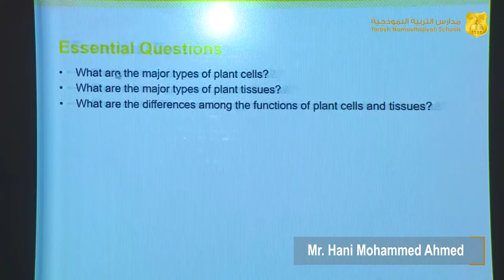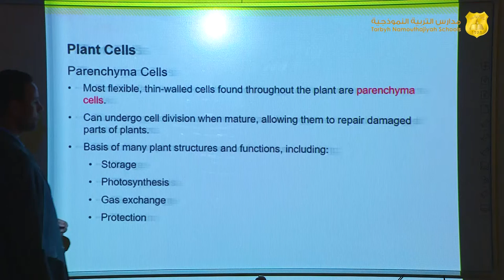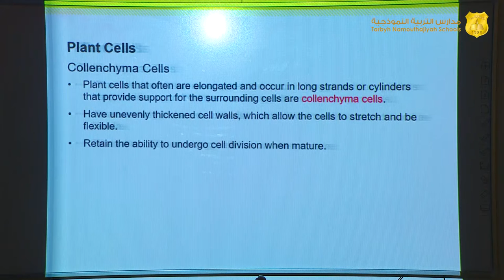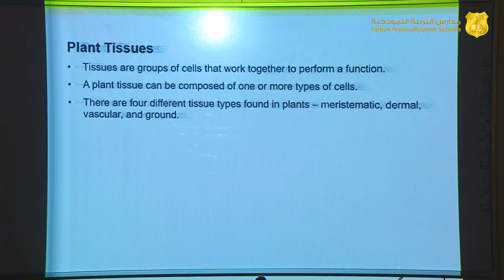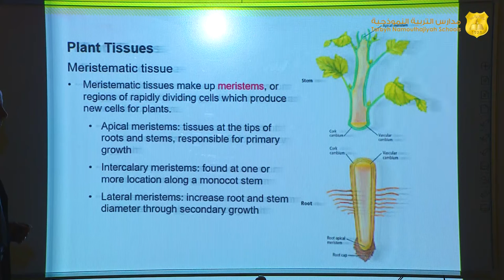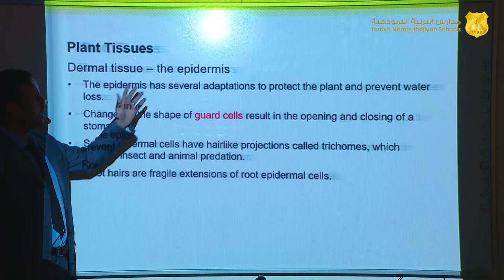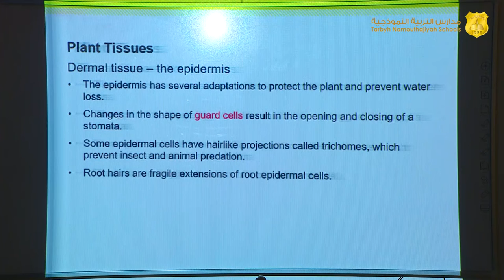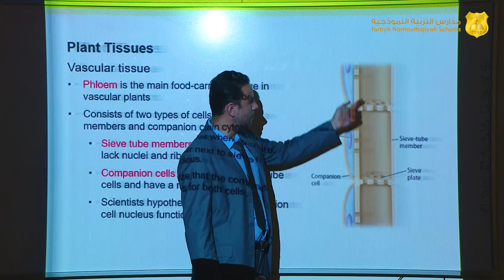-Trbyh Namouthajiyah school - Grade 9- Biology - plant cellsand plant tissues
Trbyh Namouthajiyah school
Grade 9
Biology
plant cellsand plant tissues